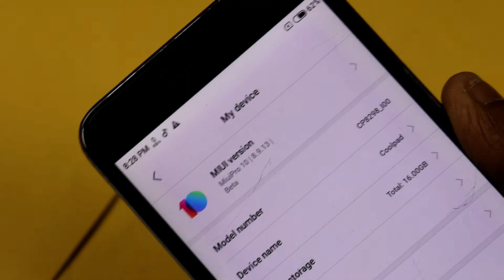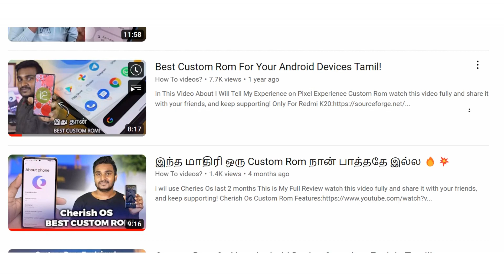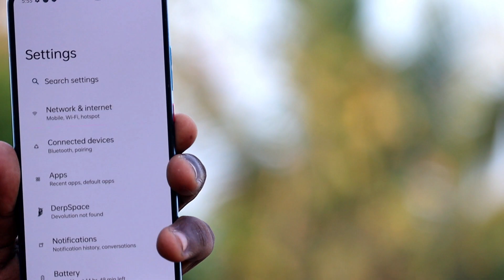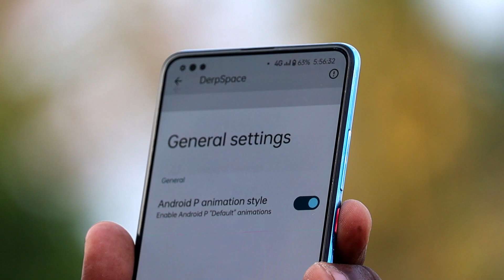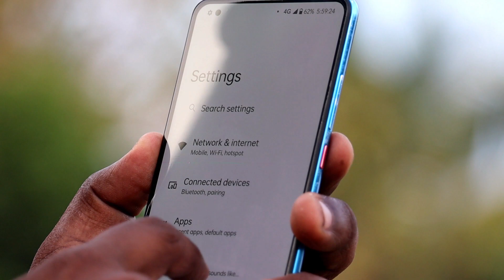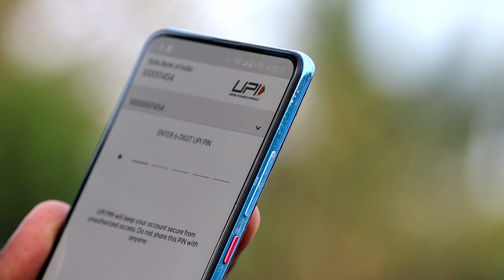DerpFest Android 13 -செம்ம fast ஆன Android OS இது!